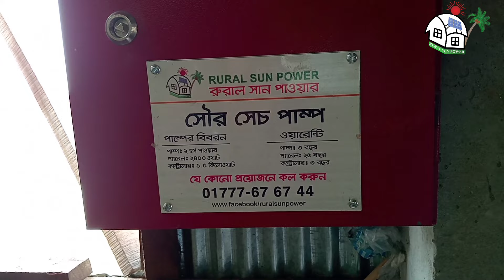2Hp V4 Submersible Pump Package Price 2024 | মাছ চাষে সৌর পাম্পের ব্যবহার।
Solar Submersible Pump Package  :
Per Hp 90,000 taka

1hp 1 /1.5/2" 115,000/-
2 Hp 2" 180,000/-
3 Hp 3" 270,000/-
4 Hp 3" -. 360,000/-
5.5 Hp 3/4" - 495,000/-
7.5hp 4" - 675,000/-

সেন্ট্রিফিউগাল :
🎁 ১ঘোড়া ২x২" সেন্ট্রিফিউগাল পাম্পের প্যাকেজে যা থাকবে
1.Solar panel - 1200w x 1hp = 1200Wp
2. Vfd inverter - 0.75 KW
3. centrifugal   - 1hp 2x2"
4.Mounting structure (শুধু লোহার এঙ্গেল )
5.Cable , auto check valve, suction delivery dcdb box, and all accessories -as per requirements.
6.Transportation
১ হর্সের প্যাকেজ মূল্যঃ ১১০,০০০/- টাকা

🎁২ ঘোড়া ৩x৩" সেন্ট্রিফিউগাল পাম্পের প্যাকেজে যা থাকবে
1.Solar panel - 1200w x 2hp = 2400Wp
2. Vfd inverter - 1.5 kw
3.Centrifugal pump - 3hp 3x3"
4.Mounting structure - As per Requirement
5.cable, auto check valve, suction delivery dcdb box, and all accessories -as per requirements
6.Transportation and installation

২ হর্সের প্যাকেজ মূল্যঃ ৮৫,০০০ x ২ = ১৭০,০০০/-
প্যানেল বা অন্যান্য মালামাল সংযোজন বা বিয়োজন হলে  বাড়ালে মূল্য বৃদ্ধি অথবা হ্রাস পাবে)

🎁৩ ঘোড়া ৪x৪" সেন্ট্রিফিউগাল পাম্পের প্যাকেজে যা থাকবে
1.Solar panel - 1200w x 3hp = 3600Wp
2. Vfd inverter - 2.2kw
3.Centrifugal pump - 3hp 4x4"
4.Mounting structure - As per Requirement
5.cable, auto check valve, suction delivery dcdb box, and all accessories -as per requirements
6.Transportation and installation

৩ হর্সের প্যাকেজ মূল্যঃ ৮৫,০০০ x ৩ = ২৫৫,০০০/-

🎁৪ ঘোড়া ৪x৪" সেন্ট্রিফিউগাল পাম্পের প্যাকেজে যা থাকবে
1.Solar panel - 1200w x 4hp = 4800WP
2.VFD inverter - 4kw/5.5hp
3.Centrifugal Pump - 4 hp 4x4"
4.Mounting structure - As per Requirement
5.Cable, auto check valve, suction delivery dcdb box, and all accessories -as per requirements.
6.Transportation and Installation.

৪  হর্সের প্যাকেজ মূল্যঃ ৮৫,০০০ x ৪ = ৩৪০,০০০/-

🎁৫.৫ ঘোড়া ৪x৪" সেন্ট্রিফিউগাল পাম্পের প্যাকেজে যা থাকবে
1.Solar panel - 1200w x 5.5 = 6600WP
2.VFD inverter - 5.5KW
3.Centrifugal Pump - 5.5 hp 4x4"
4.Mounting structure - As per Requirement
5.Cable, auto check valve, suction delivery dcdb box, and all accessories -as per requirements.
6.Transportation and Installation.

৫. ৫ হর্সের প্যাকেজ মূল্যঃ ৮৫,০০০ x ৫.৫ = ৪৬৭,৫০০/-

যারা সোলার পাম্পের খরচ কিছুটা কমানোর জন্য আলাদা করে মালামাল ক্রয় করে নিজেরাই ইনস্টলেশন করবেন তারা আমাদের সরাসরি যোগাযোগ করতে পারেন।

10 hp থেকে 30hp  পর্যন্ত একই হারে মূল্য নির্ধারন হবে। প্যানেল বা অন্যান্য মালামাল সংযোজন বা বিয়োজন হলে বাড়ালে প্যাকেজের মূল্য বৃদ্ধি অথবা হ্রাস পাবে)
(বোরিং ছাড়াএই মূল্য - ফ্রেবুয়ারী ২০২৪ পর্যন্ত কার্যকর থাকবে। (মূল্য যে কোন সময় পরিবর্তন হতে পারে)

Office  Address:  House no # 1, Road No# 3/1 Main Road,1 Nobodoy Housing Mohammadpur Dhaka.(সহজ লোকেশন - মোহাম্মাদপুর -নবোদয় বাজার - ইসলামী ব্যাংক বিল্ডিং -লিফট ২)
প্রয়োজনে ফোন করতে পারেন
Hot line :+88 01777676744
ধন্যবাদ আপনাকে। আশাকরি আমাদের সঙ্গেই থাকবেন।